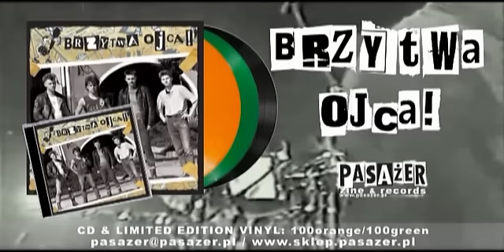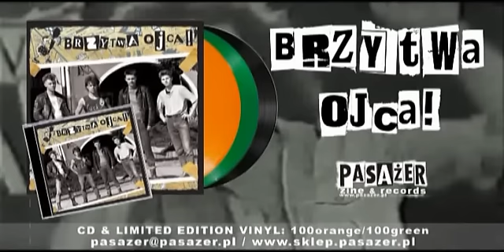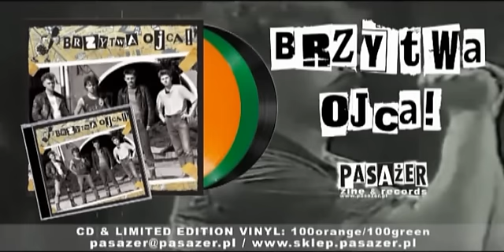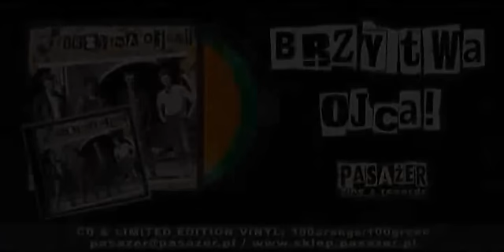BRZYTWA OJCA! CD & LP Pasażer 2012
Kolejna punkowa załoga z lat 80-tych doczekała się swojej pierwszej dużej płyty po 20-stu kilku latach. Takie życie...
Brzytwa Ojca to śląski ansambl grający ostrego załoganckiego punk rocka, w „jarocińskim" stylu (zagrali tam w 1987 i 89 roku) z mocno nihilistycznym i destrukcyjnym przesłaniem.

Zespół powstał na Śląsku w 1984 i działał niemal nieprzerwanie do 1989 roku. Wraz z Absurdem, Śmiercią Kliniczną, Processem i RAP-em tworzyli słynną Gliwicką Scenę Alternatywną. Płyta zawiera 22 kawałki czyli niemal wszystkie zachowane nagrania Brzytwy Ojca, których trzonem jest nagrane w 1988 roku demo "Underground" wydawane wcześniej kilkakrotnie na kasetach, uzupełnione o kilka nagrań koncertowych. Wokalista Pastor zginął w wypadku na początku lat 90-tych, perkusista Kissman do dziś gra punk rocka - w latach 90-tych w Rottweilerze, obecnie w Koyanisquatsi.
A zatem przenosimy do niewesołego roku 1987 czasów kiedy panowała „destrukcja i chaos, anarchia, nienawiść"...

na winylu 14 kawałków, nieco mniej w porównaniu z CD, ale nie dało sie tych rowków więcej upchać :)

Płyta ukazuje się we współpracy z Kwadraciok Records, oraz zagranicznym kontrahentem z krajów Beneluxu o swojskiej nazwie Rotten Gorol.

planowany naklad 500,
z czego 100 zielonych i 100 pomarańczowych,
reszta czarne jak... węgiel.
cena 39 PLN